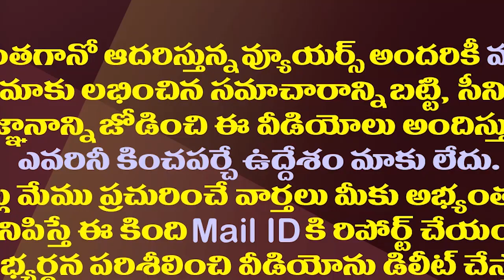గౌతమ్ రెడ్డి స్థానాన్ని భర్తీ చేసేది ఎవరు?| Who Will Replace Mekapati Gowtham Reddy's Legacy?